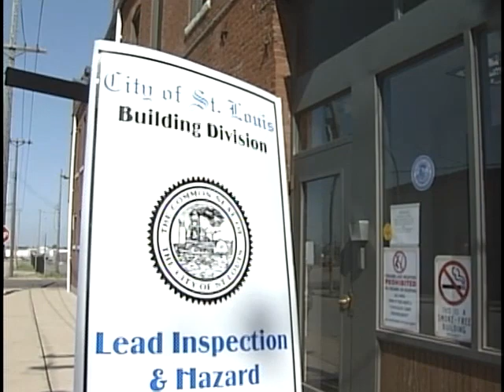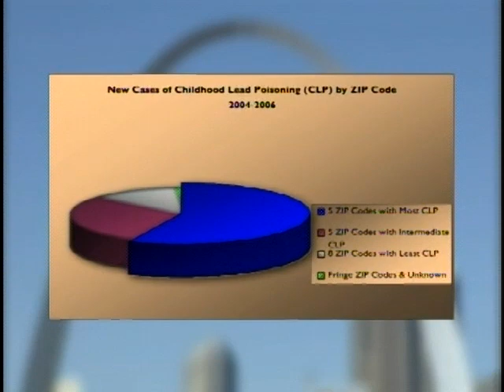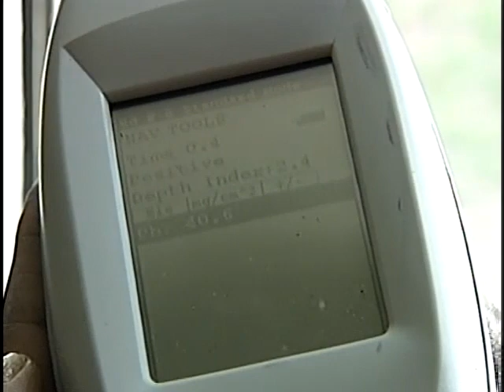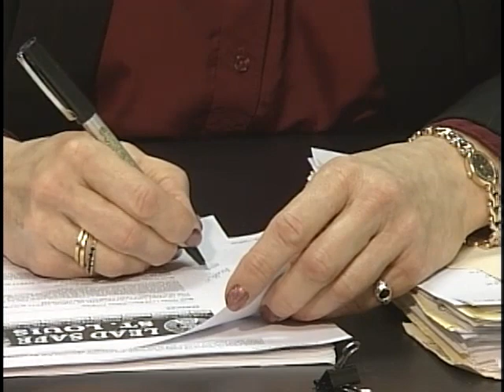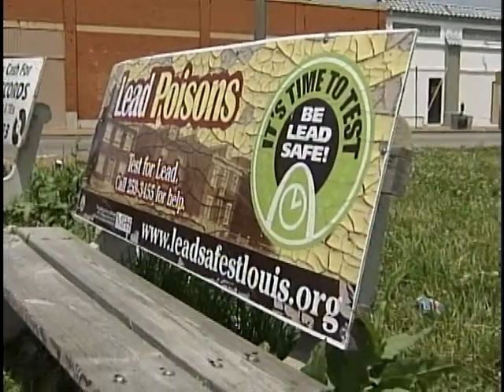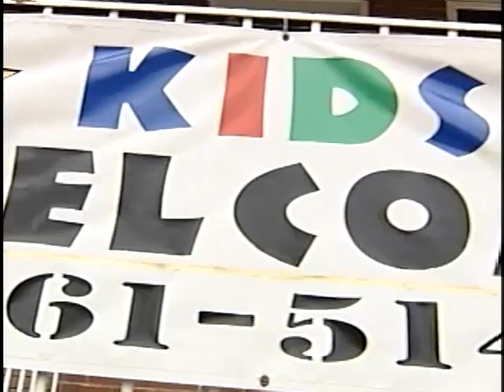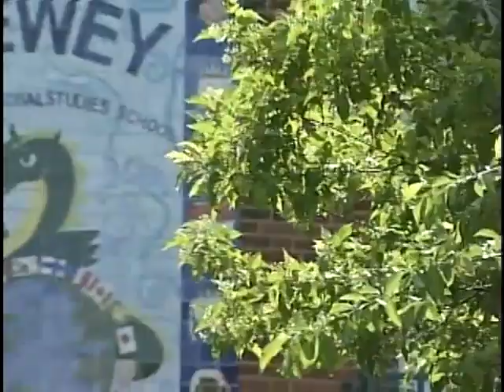Lead-Safe St. Louis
From 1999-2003 more than 1,500 of the 29,000 St. Louis City children less than age 6 were poisoned by lead. Lead exposure can cause devastating and irreversible effects. The good news is that it is entirely preventable. This story takes you through the facts, shares stories of local families that have been affected, and highlights the "Comprehensive Action Plan to Eliminate Childhood Lead Poisoning in St. Louis by 2010." Introduced by Mayor Francis G. Slay in 2003, the plan focuses on prevention and hopefully, eventually, eradication of childhood lead poisoning.